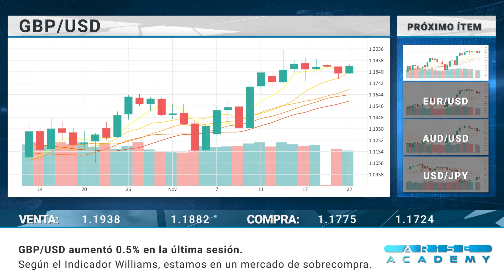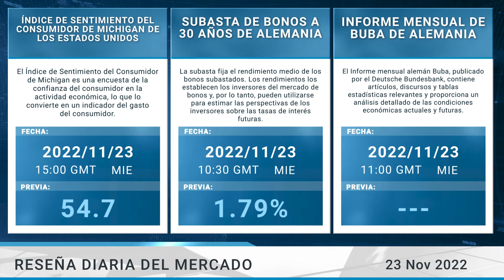Arise Academy SP Reseña diaria del mercado 23 11 2022